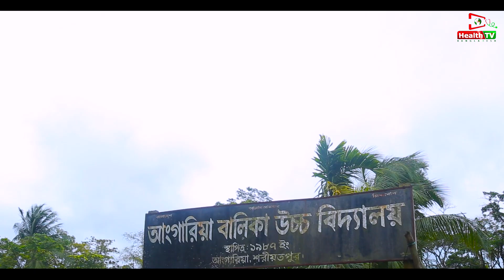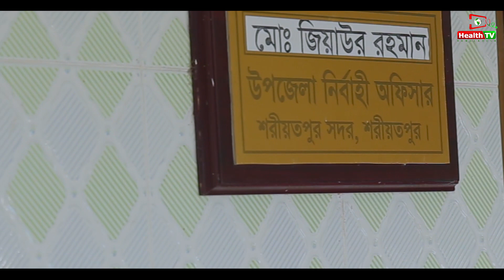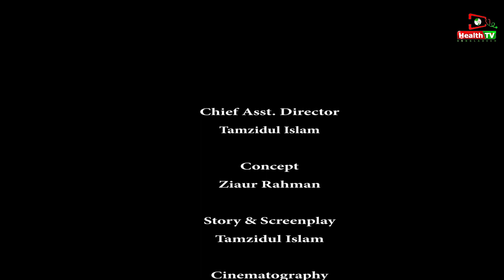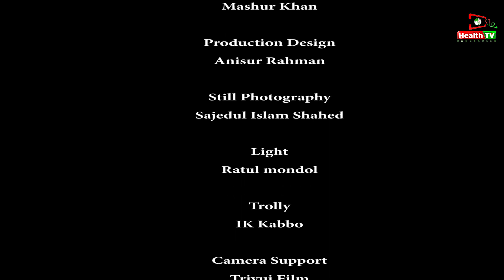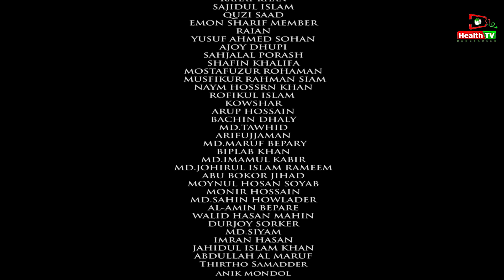প্রতিরোধ টিম | Short Film । বাল্যবিবাহ । Film By Ziaur Rahman । Health TV Bangladesh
A Film By : Ziaur Rahman
Direction: Tahsin Prince
Story & Screenplay: Tamzidul Islam
A Lens Media Creation

শরীয়তপুর সদর উপজেলার পালং উচ্চ বিদ্যালয় ও আংগারিয়া বালিকা উচ্চ বিদ্যালয়ের বাল্যবিবাহ প্রতিরোধ টিম এবং সদর উপজেলা নির্বাহী অফিসারের তৎপরতায় প্রতিরোধ টিম করা হয়েছে।

Health TV is the most popular Bengali language TV channel in Bangladesh .

স্বাস্থ্য টিভি প্রয়োজনীয়তা

১.স্বাস্থ্য মানুষের মৌলিক অধিকার হওয়ায় স্বাস্থ্য বিষয়ে মানুষকে সচেতন করা ।
২. সবার জন্য স্বাস্থ্য নিশ্চিত করার জন্য ।
৩. বিভিন্ন রোগের উপর পরিচিতি ।
৪.বিভিন্ন রোগের উপসর্গ সর্ম্পকে ধারনা দেওয়া ।
৫. বিভিন্ন হসপিটাল পরিচিতি ।
৬. বিশেষজ্ঞ ডাক্তার পরিচিতি ।
৭. বিভিন্ন ডায়াগনস্টিক সেন্টার পরিচিতি ।
৮ .পুষ্টি বিদ্যা সর্ম্পকে আলোচনা ।
৯. পরিবার পরিকল্পনা বিষয় আলোচনা ।
১০ প্রাথমক চিকিৎসা সর্ম্পকে আলোচনা ।

* সাম্প্রতিক রোগ সম্পর্কে অনুষ্ঠান প্রচার ।
* মা ও শিশু স্বাস্থ্য সম্পর্কে ধারনা দেওয়া ।
* শরীর চর্চা বিষয়ক অনুষ্ঠান প্রচার ।
* দুর্যোগ পরিবর্তনশীল স্বাস্থ্য সম্পর্কে অনুষ্ঠান প্রচার ।